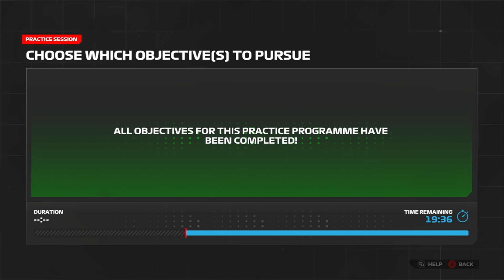F1 24 - My Team Career - Season 2 - Round 17 - Baku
Welcome to F1 24, We'll be taking on Career mode with our very own team
For season 2

We head to round 17 in Baku